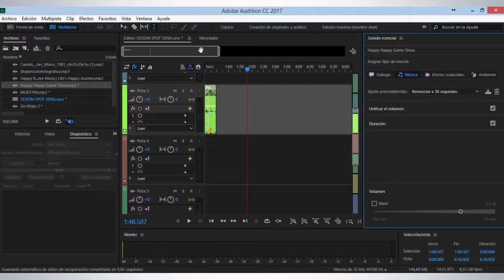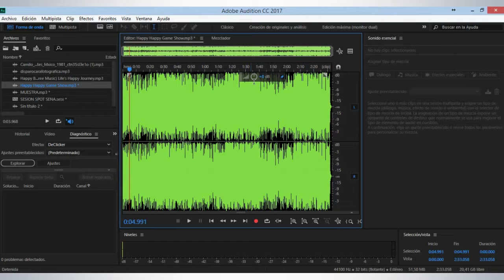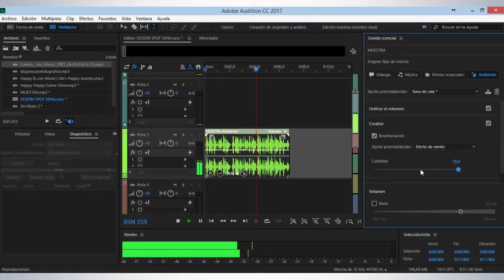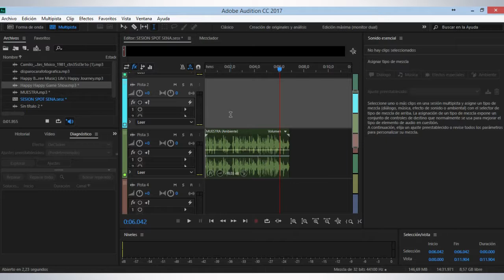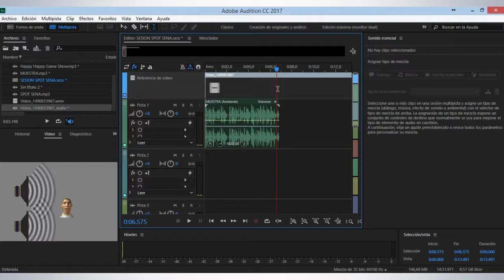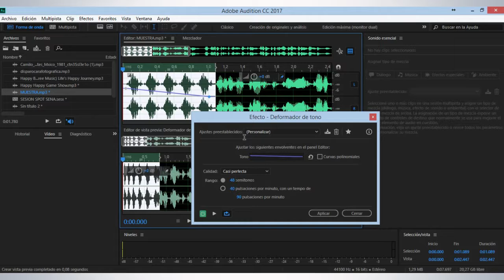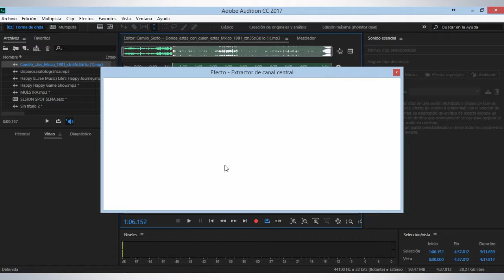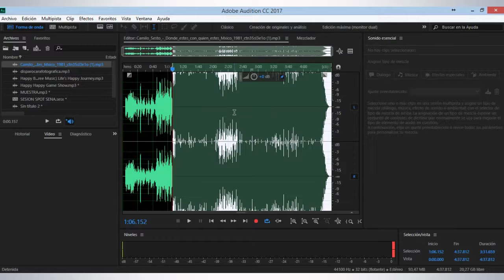tutorial 6 recorrido adobe